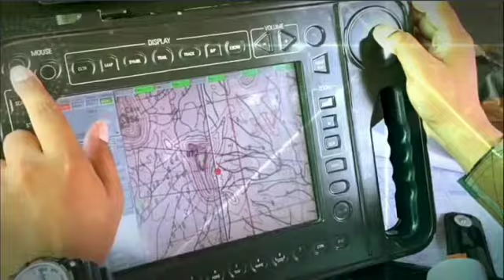A Tribute to INDIAN ARMY || National ARMY DAY 2022 || SIBSS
On the occasion of Army Day 2022, SIBSS team wishes y'all A very happy and prosperous Army Day!
We all know, the difficulties, the challenges our soldiers face in protecting us, in protecting the pride of the nation, in protecting our borders! Let's come up, and light a diya for well being of our soldiers, for well being of their families whom they are not able to meet for months, even years.
Let's pray for those who lay down their lives in the soil, for the soil. Let's remember those who never think about themselves and are always ready to sacrifice their lives for us, whom they don't even know.